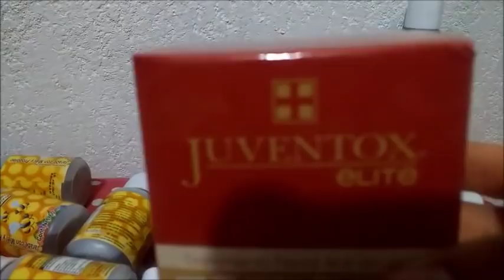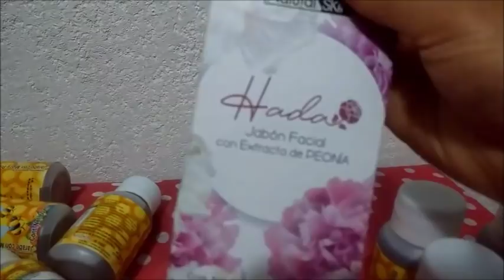Unboxing/Pedido Arabela c20 México 2018